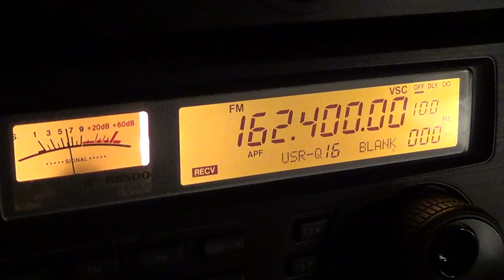Tuning VHF Weather band on Icom IC R8500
Tuning the VHF Weather band on the icom IC R 8500 receiver with outdoor mobile omnidirectional antenna  receiving burlington weather 162.400 more than 100 km away..   mont tremblant 162.475 more than 100 klm . new york state weather 162.525 more than 100 km and local montreal 162.550 Mhz